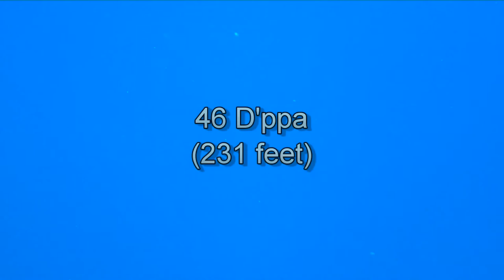Bronze Diver, 231ft, 1st Kadayawan Sama Freediving Contest, 2nd Rnd, 4th Dive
Solomon Dabtar, from Sta Cruz, Talikud Island dives 231 feet (46 d'ppa) as a part of Davao City's Kadayawan Festival winning him 3rd place, the Bronze Diver Award.